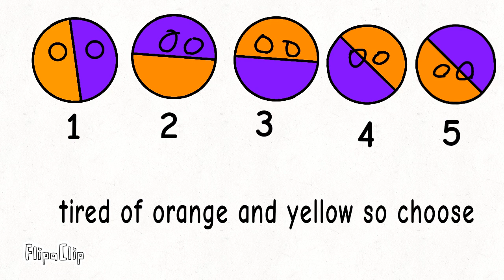which flag should i choose?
Cha Cha checke checke Cha cha